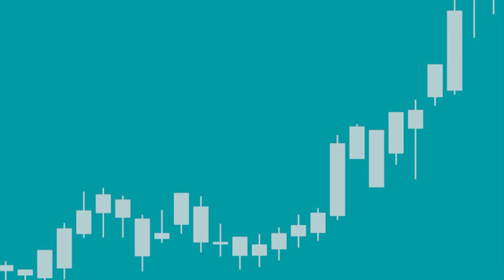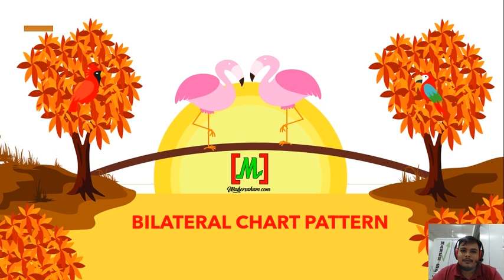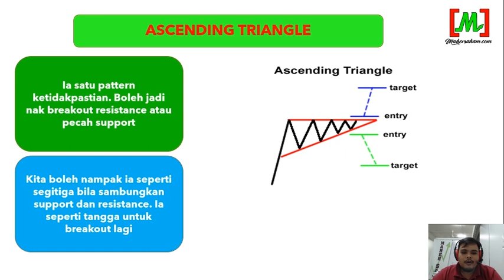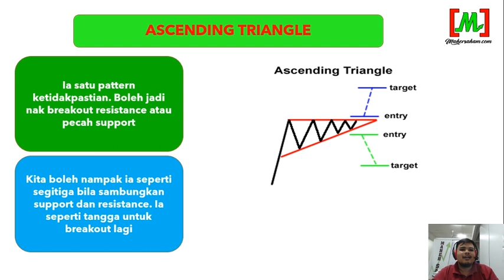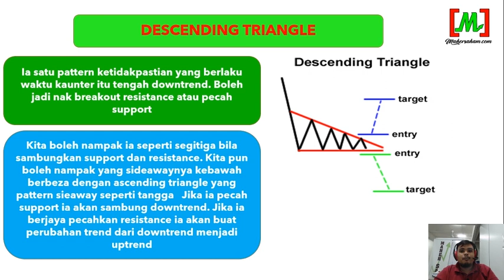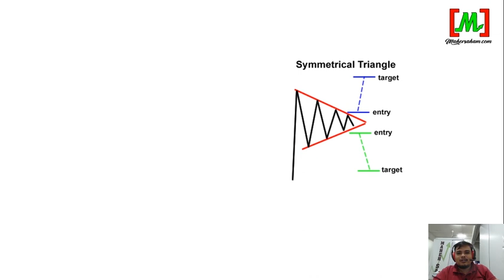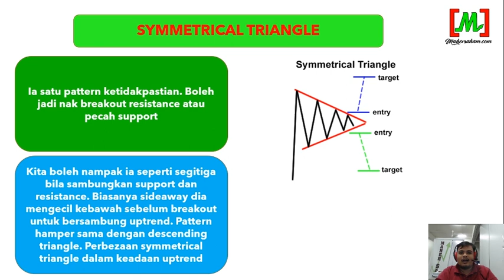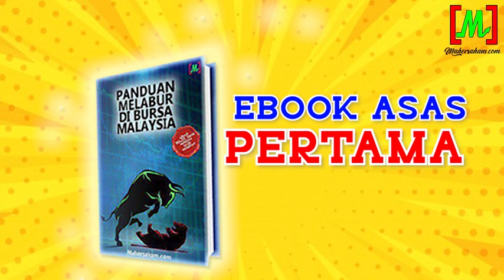Kenali Bilateral Chart Pattern